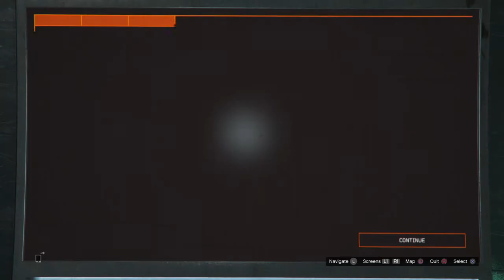Grand Theft Auto V - Cayo Perico Heist solo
Elite Challenge done as well.